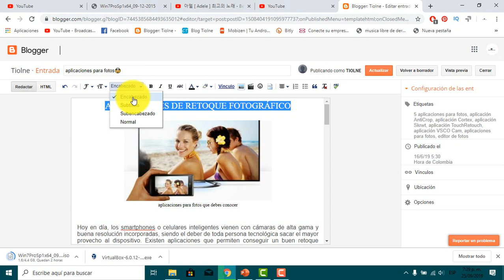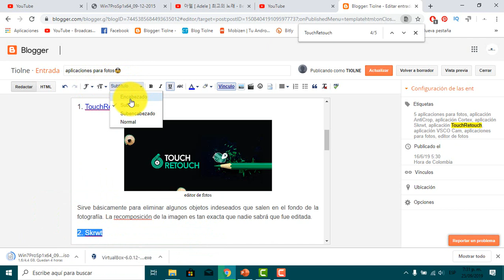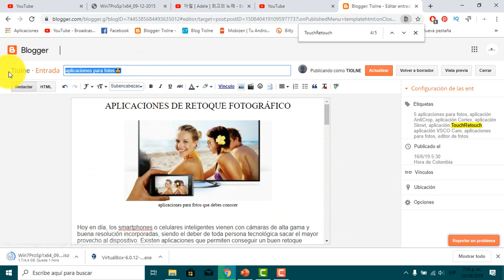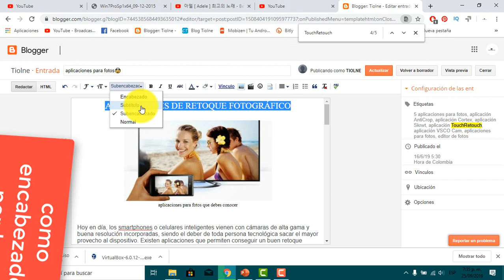✏️ Como COLOCAR h1, h2, h3 y h4 En Las Entradas De BLOGGER / Títulos Y Subtítulos En HTML 👈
cómo colocar títulos seo h1, h2,h3, h4 en blogger

si usas blogger te invito a ser parte de nuestro grupo en facebook

si quieres darle señales a google de que tu blog existe te recomiendo mostrarle los títulos subtitulos y subencabezados en tu código html esto lo hacemos dividiendo nuestro post mediante etiquetas H y no necesitas ser programador ni nada por el estilo solo debes seleccionar los títulos y colocarlos como encabezados los subtitulos como subtitulos  los párrafos como subencabezados y listo ya eres todo un programador en blogger jejej na mentiras ve al vídeo te muestro como hacerlo es muy fácil y hoy llamarás la atención de google solo con estas pequeñas modificaciones en tu blog.

Capítulos
0:00 Presentación
0:34 como colocar titulo H1 en blogger
1:30 como colocar subtitulos H3 en blogger
2:16 como colocar subencabezados H4 en blogger
2:51 como colocar párrafos h5 en blogger

como insertar codigo html en blogguer